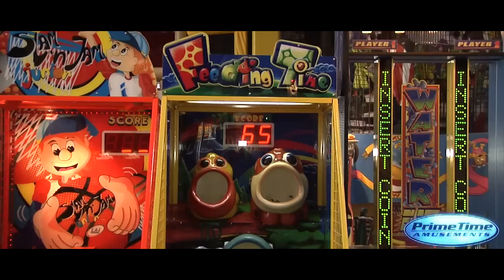Feeding Time - Juego de Redencion - PrimeTime Amusements